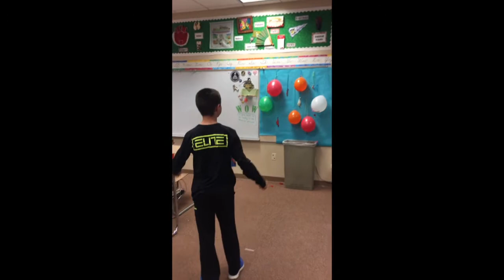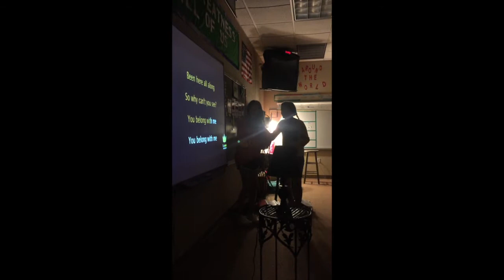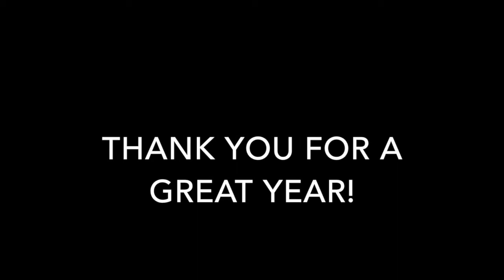End of the Year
This video is about End of the Year